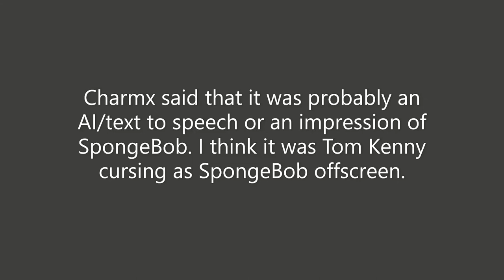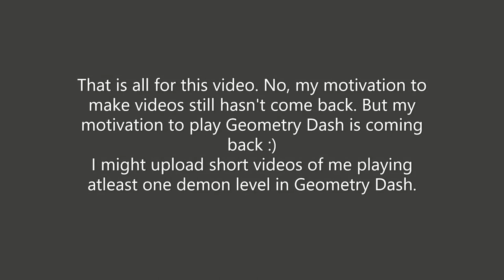I Appeared In A Charmx Video Again!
What do I edit with:
Phone (mainly)
Computer (sometimes)
Kinemaster Pro apk (Phone)
Clipchamp (Computer)
Pixellab (Thumbnails)